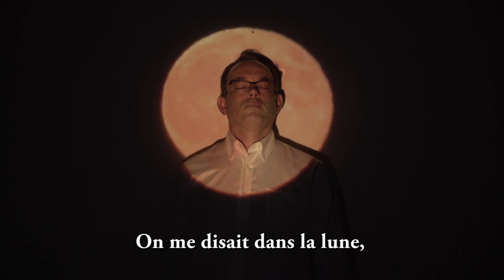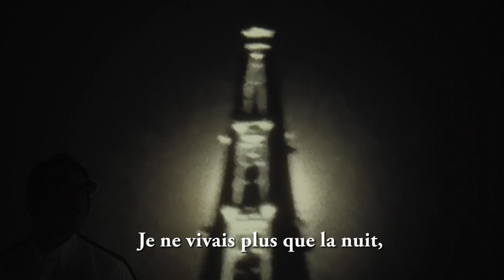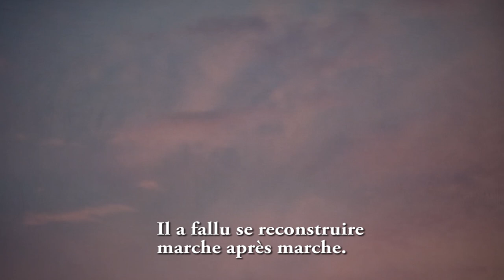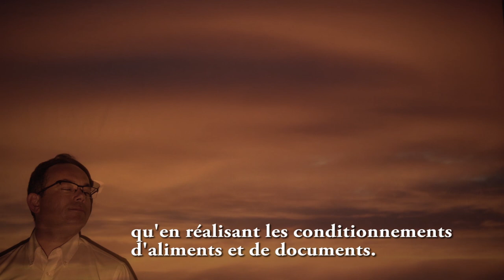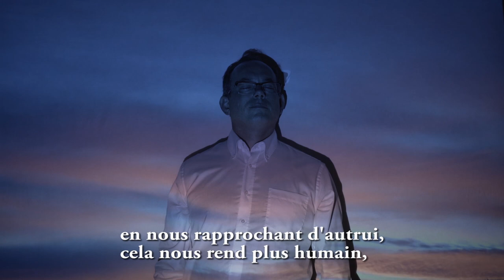La tête dans les nuages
Autres regards du milieu protégé et adapté Prix du Jury 2018
Clovis Gicquel et Patrick Lebreton – ESAT les Ateliers Sévigné